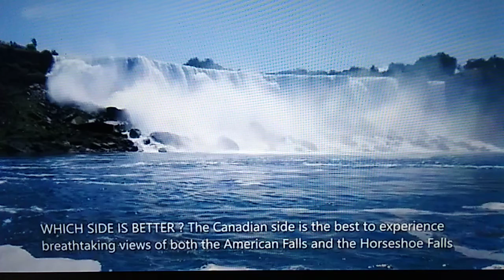Niagara Falls Travel Guide 2022 - A cinematic travel video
enjoy the Beautiful waterfalls on Niagara Falls. if you enjoyed this video please give it a big thumbs up if you haven't subscribed to our Channel please do so so you'll be notified when new videos like this are available to watch. thank you so much for watching our Channel.

Video content provided by: Ev Being Channel